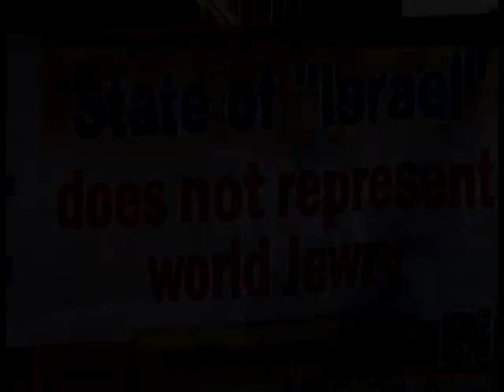Rabbi condemning recent Zionist massacre in Gaza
Rabbi Dovid Feldman of Nuturei Karta International speaking at the March For Gaza in Boston MA, on August 11, 2014